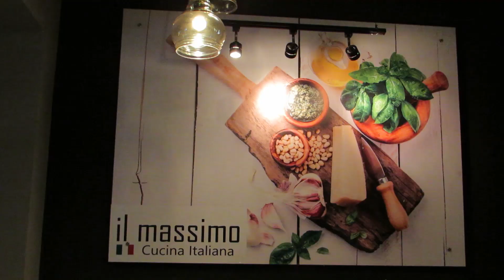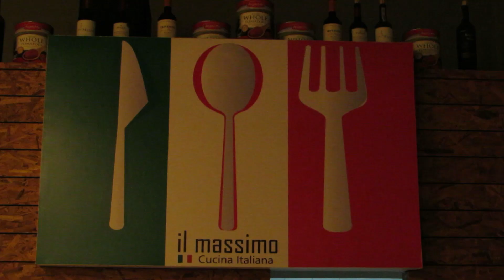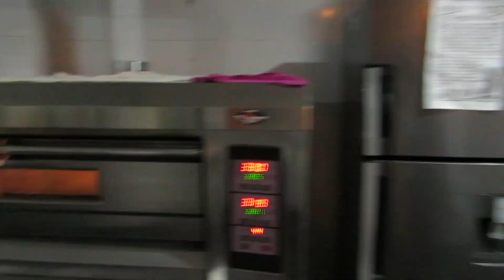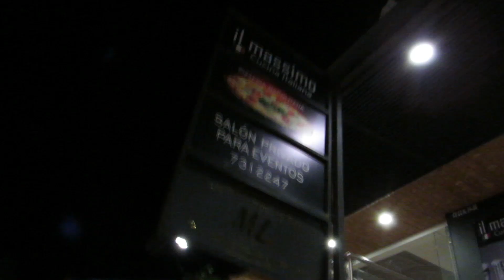104 Il Massimo, cocina italiana en la ciudad de Armenia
Si se busca buena comida italiana y buena atención, Il massimo es el lugar recomendado para cumplir con todo esto, se encuentra ubicado en la ciudad de armenia, lo mejor de esta experiencia es que entre a la cocina y aprendí hacer estas maravillas.